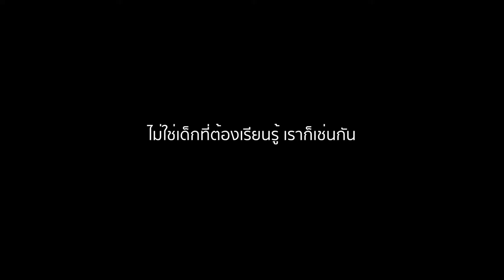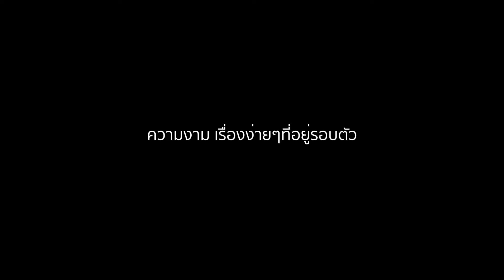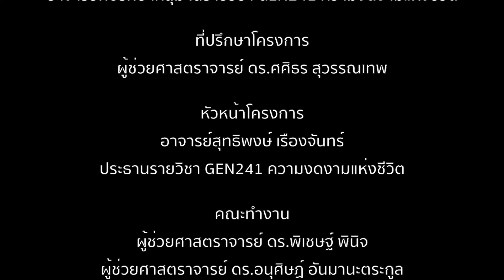Live&Learn ตอนที่ 12 ปรับเปลี่ยน รศ ดร สร้อยดาว วินิจนันทรัตน์